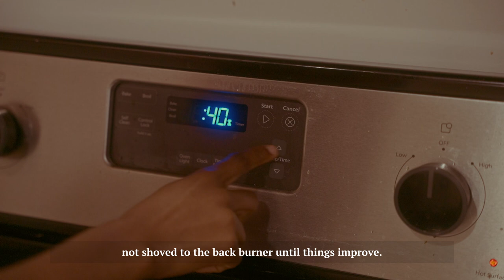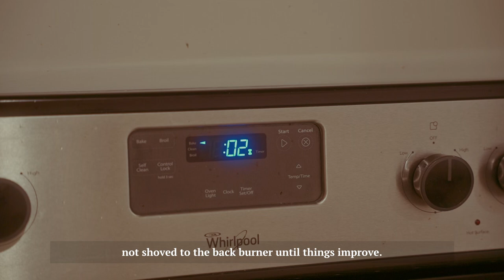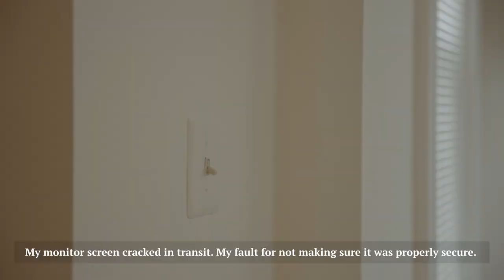Homebody Diaries| The Importance of Self Care & Embracing the Ordinary Mundane life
GEARS & STUFF THAT I USE
Editing Software: Davinci Resolve 18